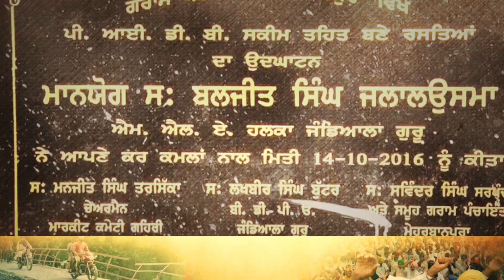Suno Sarpanch Saab : देखें इस गांव का Super Highway